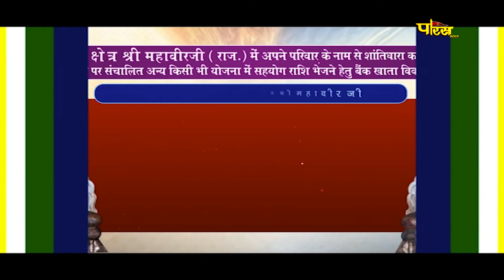Jin Abhishek Shri Mahaveer Ji (Raj.) | जिन अभिषेक श्री महावीर जी (राजस्थान) | 16/03/22